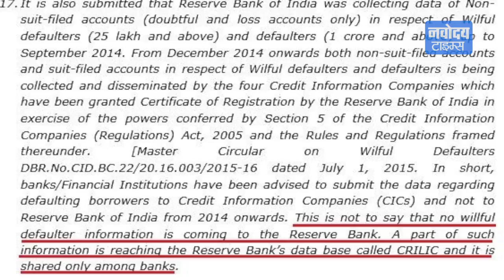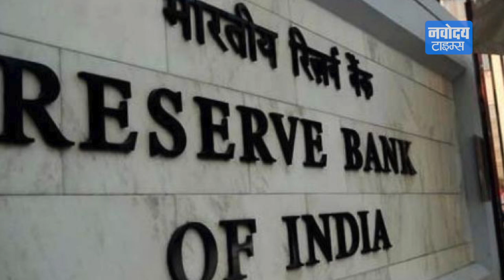क्या RBI नहीं बताएगा टॉप 100 Defaulters के नाम ?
भारतीय रिज़र्व बैंक (आरबीआई) ने सुप्रीम कोर्ट के आदेश का उल्लंघन करते हुए आदेश के तीन साल बाद भी देश के टॉप 100 डिफॉल्टर्स के बारे में जानकारी नहीं दी है और न ही इससे संबंधित कोई सूचना अपनी वेबसाइट पर अपलोड की है.